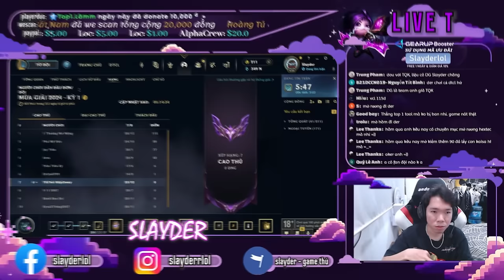SLAYDER - APHELIOS PHIÊN BẢN NÀY LIỆU CÓ MẠNH KHÔNG?? - BẮN LUÔN CÃ TEAM MÌNH!!